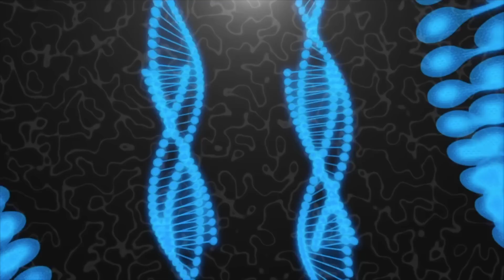The Exploding Alien and When The Plants Stop Making Oxygen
An exploration of alternative biochemistries, especially that of fluorine, and how the luminosities of stars may play into different forms of life.

Papers:

"Fluorine-Rich Planetary Environments as Possible Habitats for Life", Budisa et al., 2014